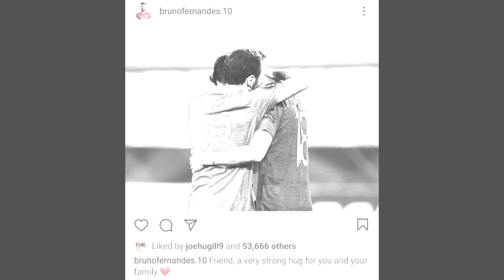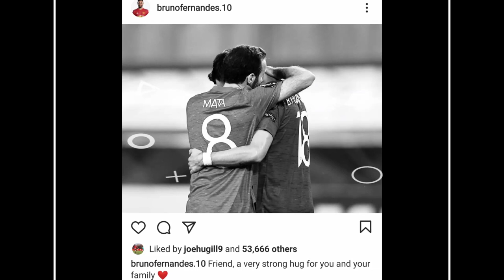Sad news hit Juan Mata's Camp | Bruno Fernandes,De Gea react | Man United updates...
Villafranca Montes de Oca, Spain
You are welcome once again to the headquarters fellow red devils and football fans across the world. Sad news hit Juan Mata, he has reportedly lost his Mother
Marta Garcia after battling serious illness on Monday, Spanish Media reports. The spanish world cup winner hasn't had a great period for the club in the current
season, clearly a peripheral to Ole's requirements. At 32, Mata has been a great servant for the club since he joined United in the era of David Moyes.
"She has been a great figure in my life"- Juan Mata often describe his late mother's impact on his life. As a means of condolences, fellow team mates like Bruno
Fernandes also reached their social media handles .Bruno wrote "Friend, a vert strong hug for you and your family" with a pic of him and Mata greyed. De Gea also
reacted in a similar way with a photo, all declaring their support for Mata in times like these. We at Man United HQ and all the fans also extend our deepest
condolences to Juan Mata and his family to stay strong,its really hard to bear but its inevitable and unfortunate it happened this time around. Stay strong
Juan Mata.